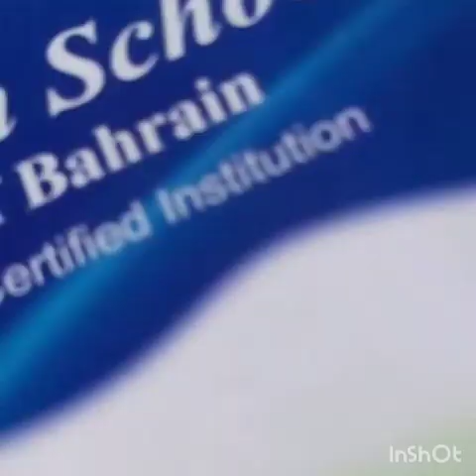Yummy lunch recipe |plants🌿🌼🍅🌶 | surprise birthday party |BAHRAIN lights on national day